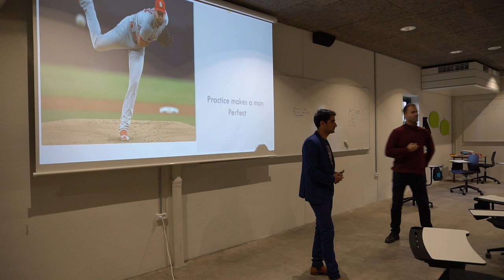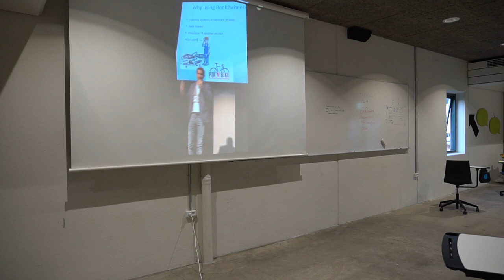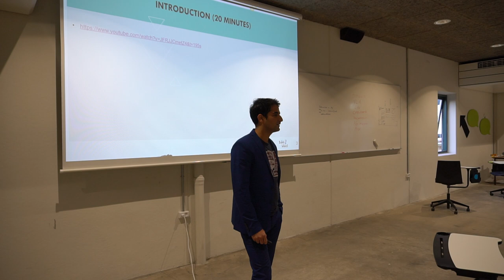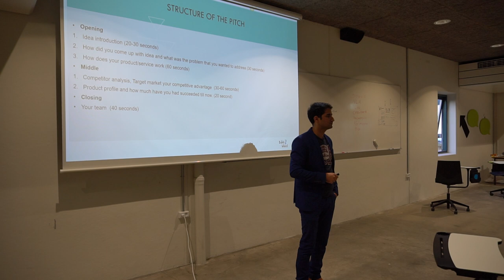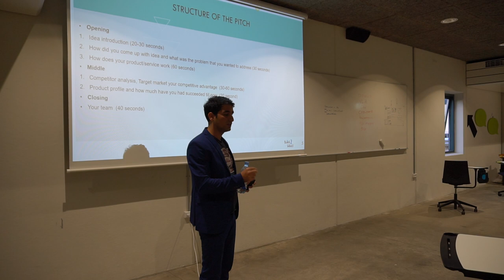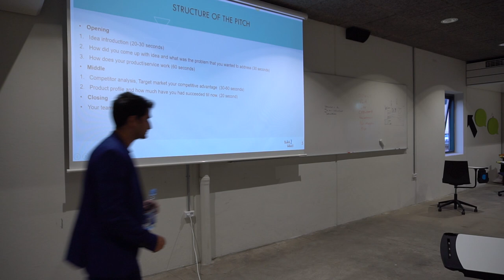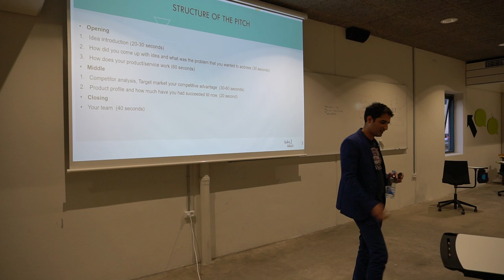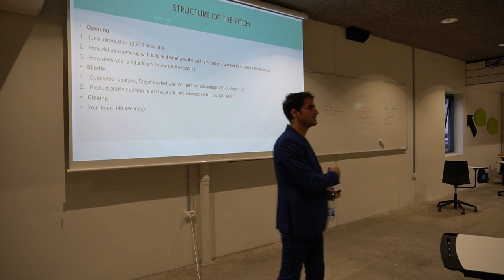How to pitch about your idea in the danish entrepreneurship award competition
Furqan rathore founder of book2wheel.com giving lecture on how to pitch for idea competition for Danish entrepreneurship award.